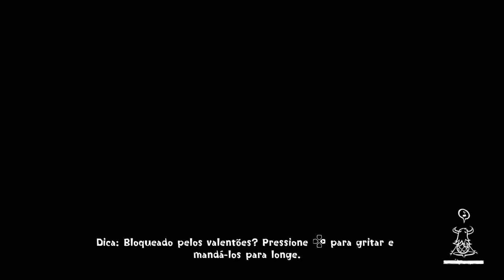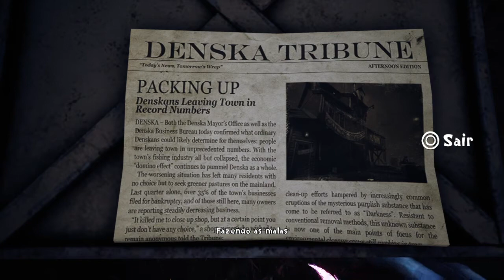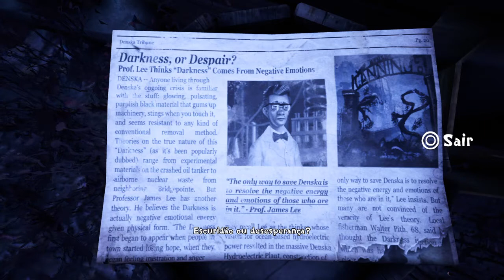Concrete Genie - Parte 2 - Um Toque De Cor Na Usina - Gameplay PT/BR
Concrete Genie mostra a emocionante jornada de Ash, um adolescente que sofria bullying e escapa de seus problemas dando vida à sua animada imaginação em seu caderno de desenhos, tudo isso enquanto explora Denska, sua terra natal que já foi uma cidade litorânea e agitada, mas que agora está poluída pela escuridão.

Ash descobre um farol misterioso onde encontra um pincel mágico, com a 'tinta viva' que é capaz de criar obras de arte incríveis para limpar os muros poluídos de Denska.

Ele terá de usar as propriedades mágicas desse poderoso pincel para acabar com a escuridão que polui Denska, com a ajuda dos gênios brincalhões que ele cria durante a jornada.

Será que Ash conseguirá enfrentar seus problemas pessoais e trazer sua cidade natal de volta à vida por meio da pintura?

A Glitch404 surgiu a partir de um contato com um estranho monitor em estática que abriu uma fenda dimensional e trouxe bichos para este plano que vocês chamam de "realidade" e assim fomos parar em Salvador/BA. Juntando nossa paixão por jogos e pelo mundo geek, resolvemos trazer para vocês Gameplays e Live Streams para fazer nascer a comunidade linda que temos hoje! Por aqui vocês encontram jogos de terror, ação, aventura, RPG, fofíssimos de vomitar arco-íris, super sérios, para todos os gostos e jogados em vários consoles (PC, PS4, Nintendo Switch e Smartphone). Eu, o líder Coelho404, conto com outros 9 companheiros de todos os tamanhos, cores e espécies que trazem conteúdos, cada um deles representando um erro diferente da internet: Cervo504, Lagarto502, Panda405, Pomba205, Cachorro500, Corvo418, Burra450, Gata401 e Coala408. Querem saber mais? Prossigam com cuidado, então! Não queremos que a Deepweb encontre ninguém nessa empreitada...